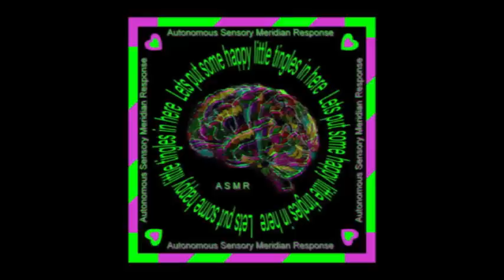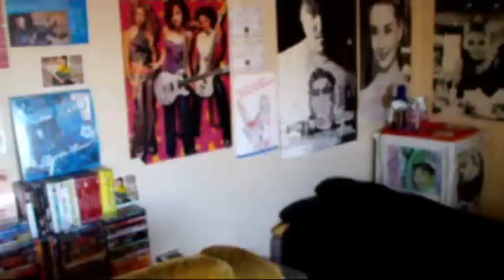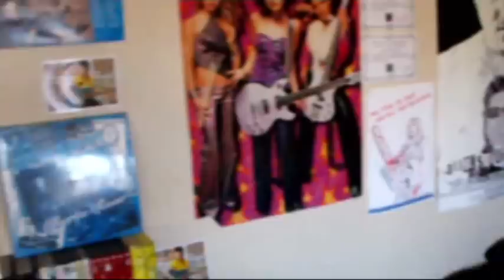Happy ASMR Day with candles and sounds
Lighting candles and a bunch of slow sounds ( and a few pics I´ve made )

A new asmr music experiment is coming in a few days, it just needs a little more work